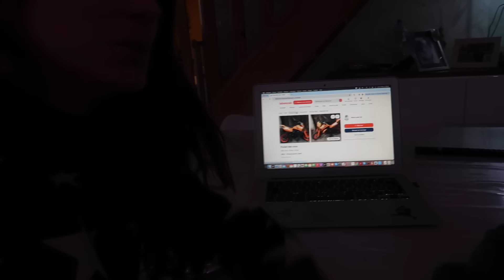ON ACHÈTE LA MOTO LA MOINS CHÈRE SUR LEBONCOIN !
On a décidé d'acheter la moto la moins chère sur Leboncoin ... Qu'est ce que ça va donner ???